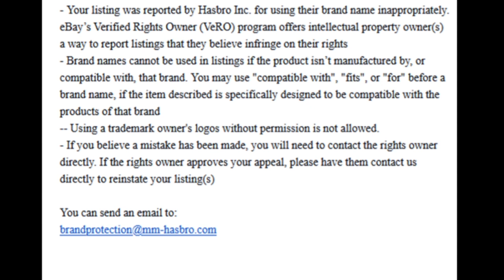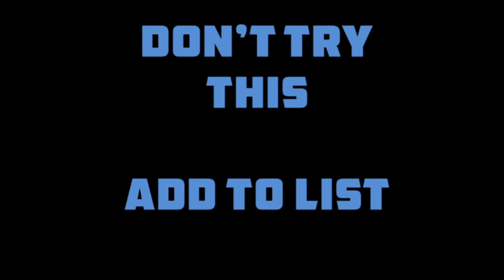Rollin' Disc | ebay ලිස්ට් කරන්න එපා | Brand Name Misuse | Sinhala | Dropshipping | DNL 153 | E-Pal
Hi E-Pals,
E-Pal Do Not List item - 153